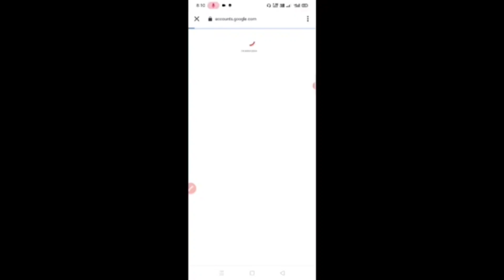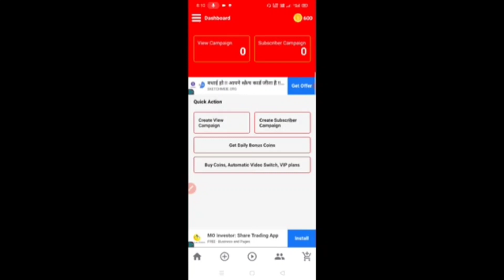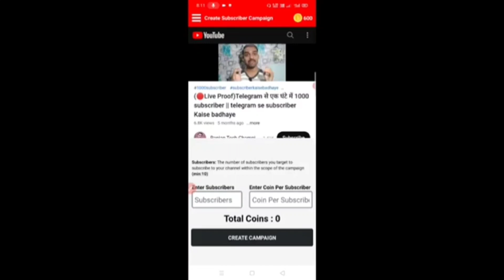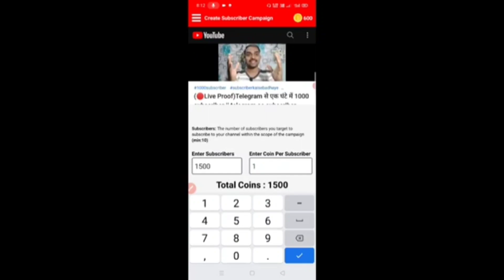🔥Hack 1 Click 1500 Subscriber kaise badhaye | subscriber kaise badhaen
App link